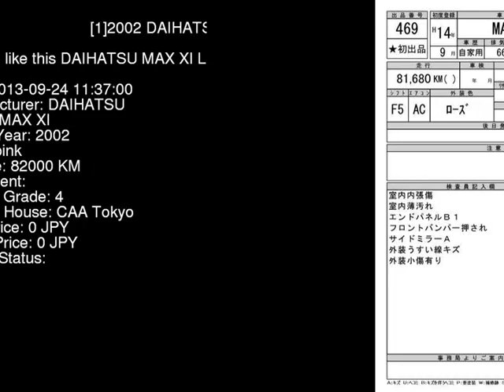2002 DAIHATSU MAX XI L960S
the Authority on JDMs since 2007!  . Details on this car from auction in Japan